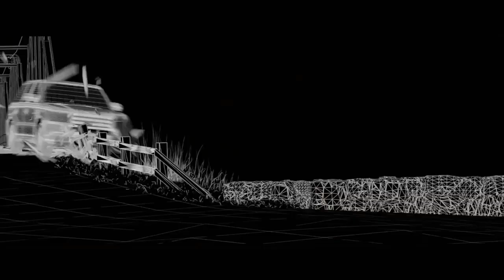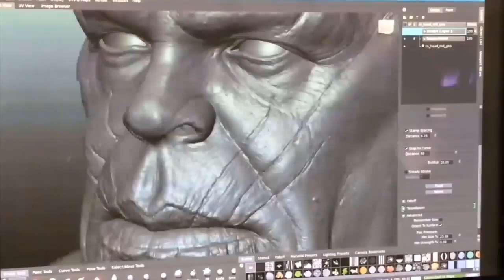Why CGI is Getting Worse not Better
the quick answer to the question of why CGI is getting worse is because on the surface it seems like it is actually getting worse for people who don't really understand what it takes to create CGI, but in fact, CGI is not getting worse when it comes to the technology
and the level of skill that artists have if they work under the right conditions.

so this begs the question of why we sometimes see movies with CGI shots that most people think are not that good.

Recommended Laptop

CUK MSI GS63VR Stealth PRO Gamer Notebook

Recommended Drawing Tablet